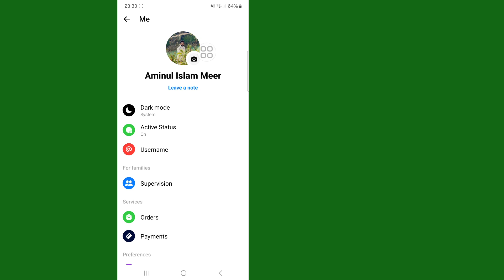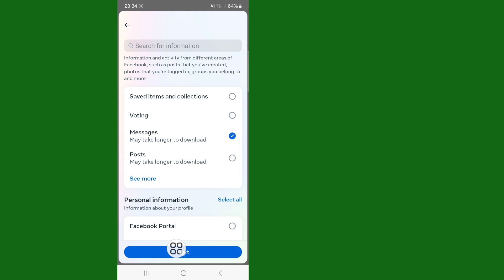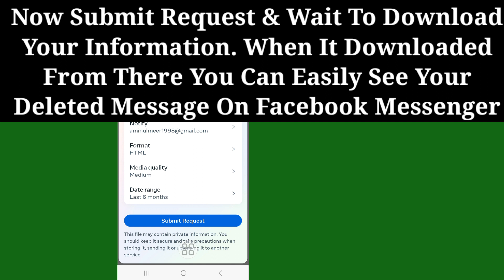How to Recover Deleted Messages on Messenger (2024)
Do you want to know How to Recover Deleted Messages on Messenger. Watch this video to learn How to Recover Deleted Messages on Messenger.